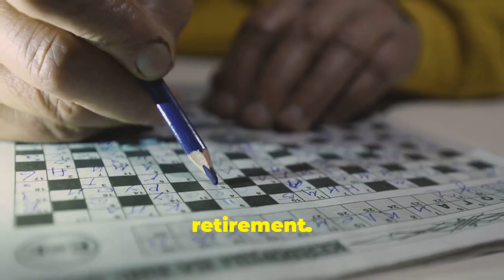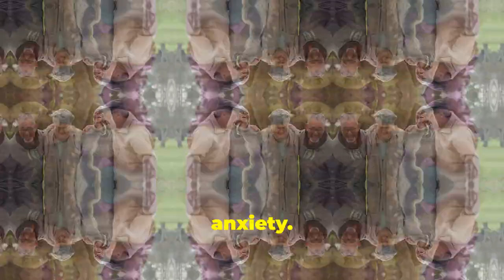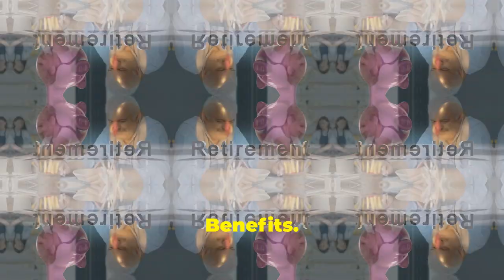Top Retirement Secrets Exposed!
Today is "Thriving Thursday" and we're talking about hobbies.
Retirement marks a significant milestone in our lives, symbolizing the shift from a career-driven routine to embracing newfound freedom.

This transition opens up exciting opportunities for us to explore personal interests and hobbies that we may have set aside during our working years.

In this video, we delve into the various aspects of retirement, discussing how it can enhance our quality of life.

From travel adventures to pursuing creative passions, we'll highlight ways to make the most out of this rewarding phase. Join us as we navigate through these transformative experiences!